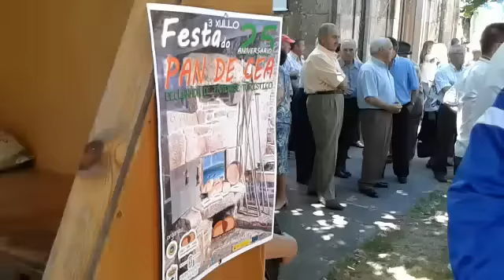A Festa do Pan de Cea cumple un cuarto de século